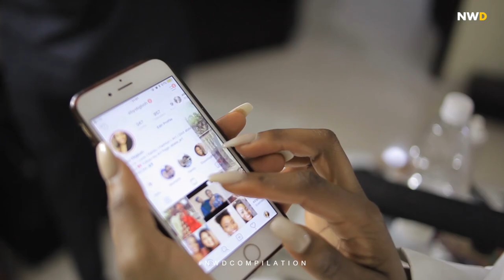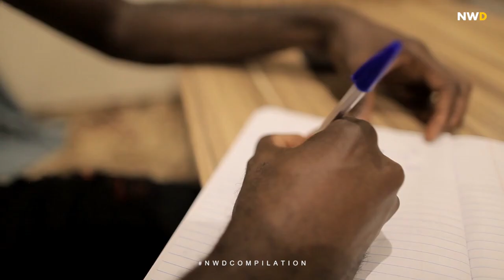2020 NIGERIA WEDDING COMPILATION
This are the best NIGERIAN WEDDING DIARY Compilation of the month